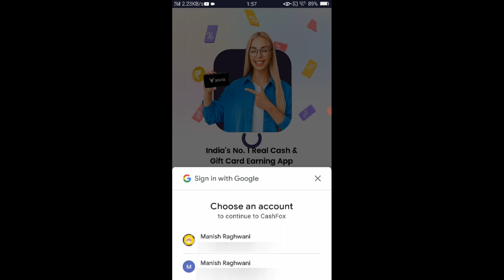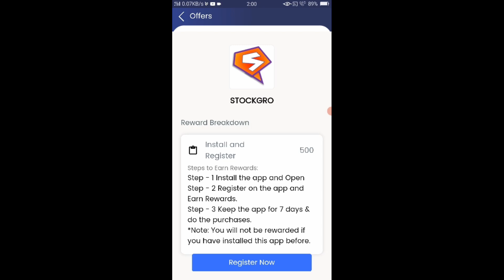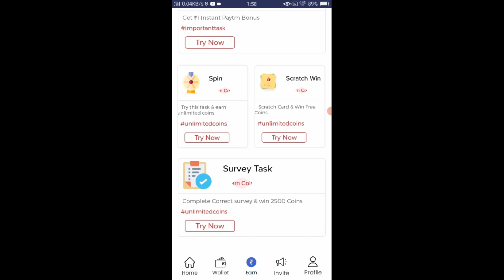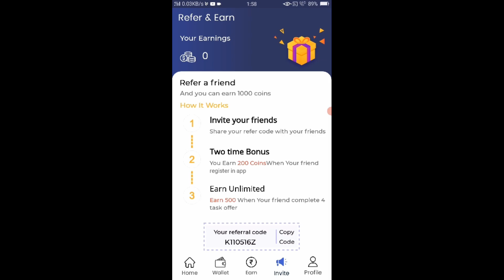Cashfox App Reffer Code